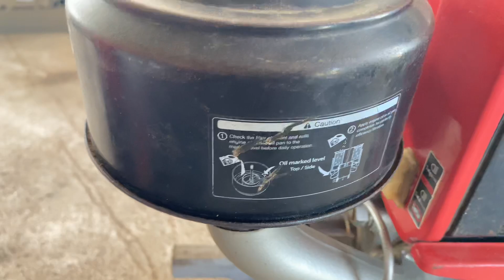RT 120 Plus+ តម្លៃ៣លាន៥០ម៉ឺន0963553913/0883606327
👉មានលក់គោយន្តថ្មីបក់កេះ និងមួយទឹកនៅល្អ🧑🏻‍🌾❤️💚
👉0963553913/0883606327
👉ទីតាំងបាត់ដំបង
👍ខលកក់លុយមុនបានមុន